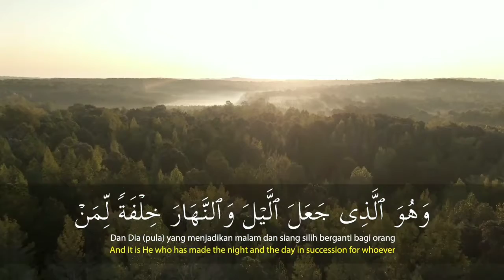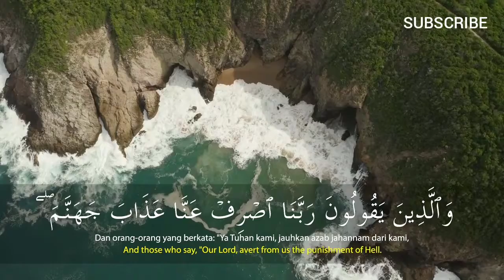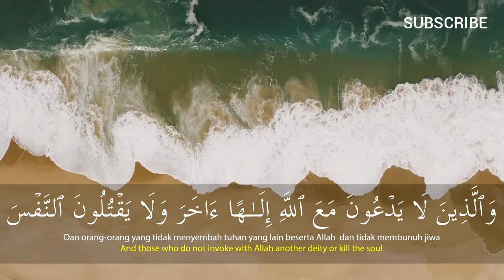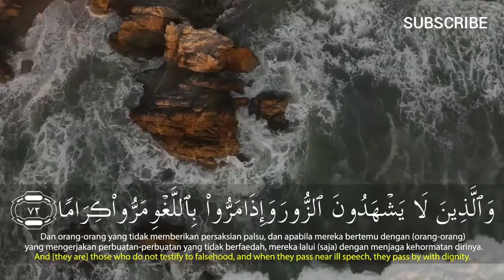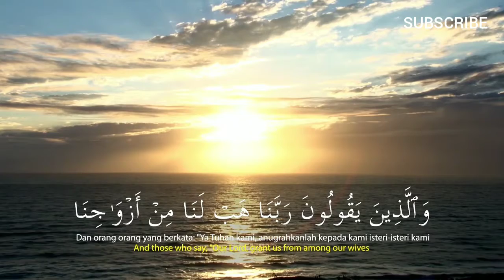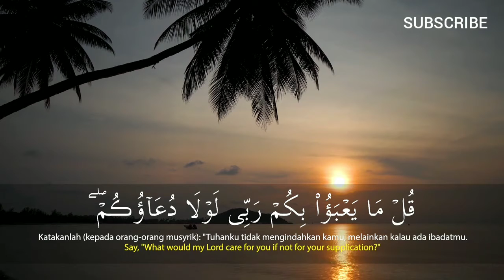Salim Bahanan | Surah Al-Furqan Ayat 61-77 | (The Criterion) | سورة الفرقان | Beautiful Voice